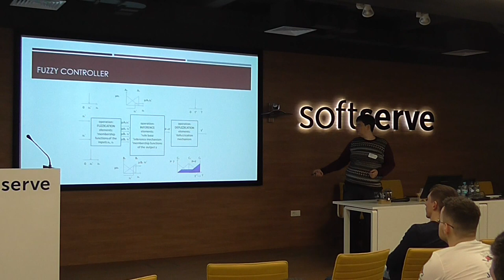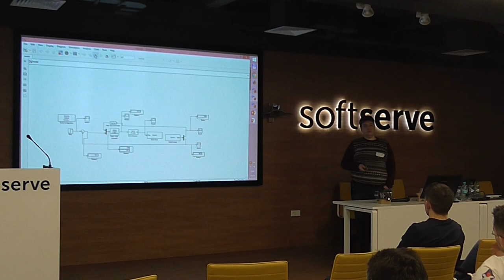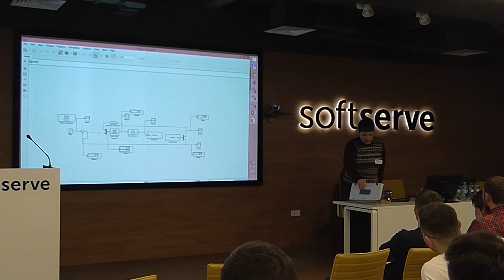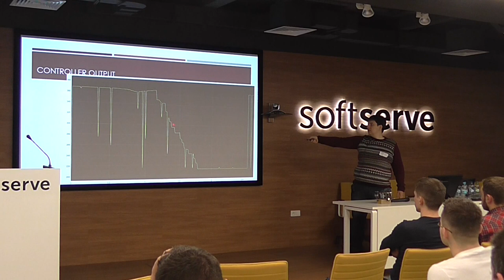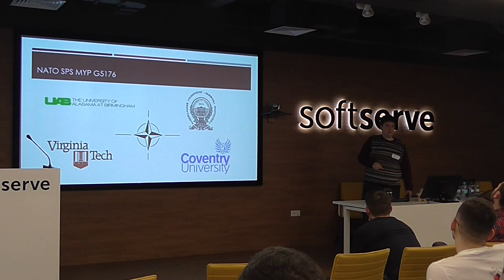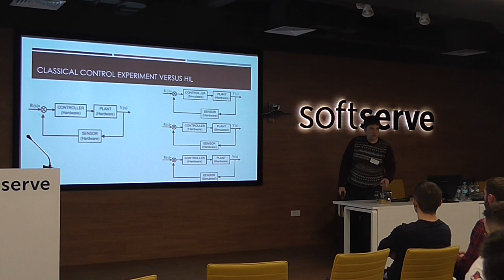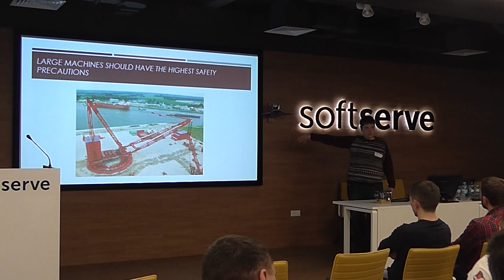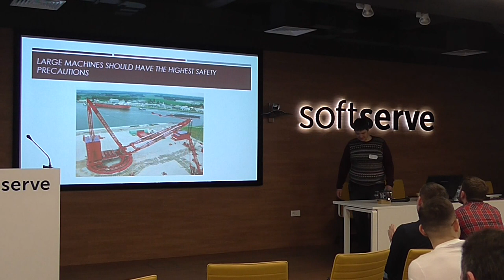Hardware-in-the-loop by Lyubomyr Demkiv (Ukr, Part 2)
The general concept of technique that is used to develop and test complex embedded systems will be introduced. The difference between MIL, SIL, PIL and HIL discussed. Some experiments in Matlab will be done